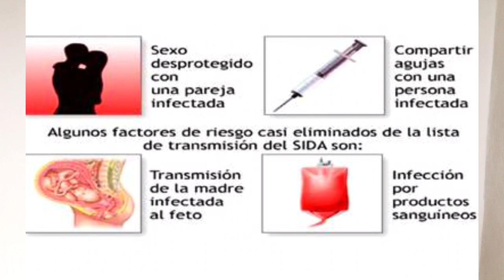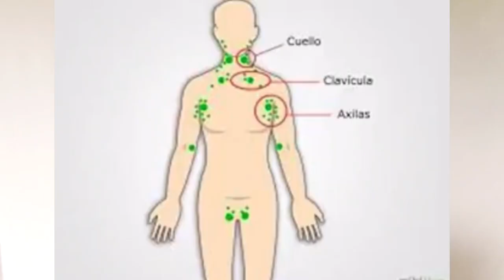Cómo saber si tienes VIH ? Signos y Síntomas según el estadío de la enfermedad 🦠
Cómo saber si tengo VIH ? Signos y síntomas según el estadío de la enfermedad 🦠

Hola chicos en este video les explico paso a paso los signos y síntomas del VIH..
Cómo se transmite ?
Por qué se habla de tumor o cancer cuando se tiene esta enfermedad ?
Que probabilidad hay de que alguien con VIH y que cumple tratamiento te contagie ?
Todas estas preguntas las respondo a lo largo del video